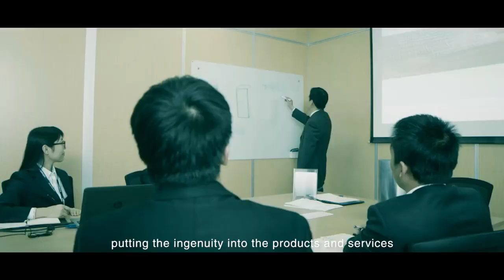LONGi Solar Panels | A Solar Warehouse Australia Trusted Brand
Solar Warehouse Australia only partners with the best which is why we highly recommend Longi Solar Panels in Adelaide. The entire range of Longi solar panels boast high performance and reliability. Longi Solar continues to produce high quality solar panels and with their supporting supply chain partners in Australia it enables the consumer to get the quality product they deserve at a price they can afford.

Longi Solar Panels is the Worlds' largest manufacturer of monocrystalline solar panels in the world. This achievement is a combination of residential, commercial, and utility-scale solar installations. With over 19 years of solar panel manufacturing research and development history, Longi Solar is now a master of its own vertically integrated supply chain. This allows precise control over the quality of their products throughout the entire manufacturing process. Longi Solar continues to show a strong commitment to their future in the renewable energy industry. This includes more than 7% of their yearly revenue invested in Research & Development. Longi Solar also hold more than 178 patents and proprietary technologies which have been developed by their very own global R&D teams consisting of over 500+ team members.

Would you like to learn more about Longi Solar Panels? Perhaps you would like to know what we have available in regard to Longi Solar Panels in Adelaide? You can learn more about the products we have in stock below.

If you would like to purchase LONGi Solar Panels in Adelaide or if you would like us to install LONGi Solar Panels in Adelaide, on your roof then follow the link to submit a free quote request.